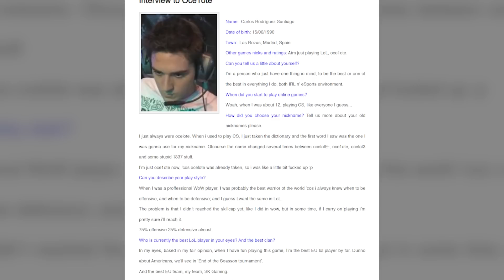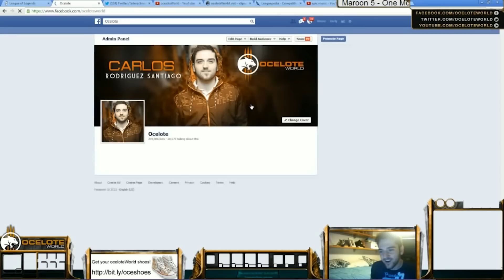La Historia de Ocelote: Parte I - Ascenso y Caída de Una Estrella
Esta vez les traemos la historia de Ocelote, un jugador que comenzó su carrera profesional jugando World of Warcraft, pero luego se convirtió en una de las primeras estrellas de League of Legends. Todo gracias a su habilidad como midlaner y streamer.